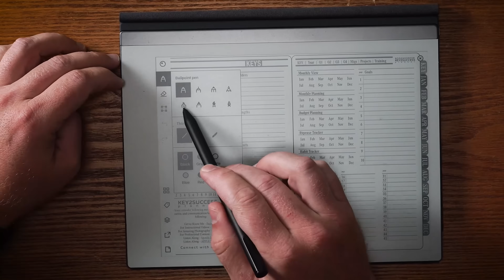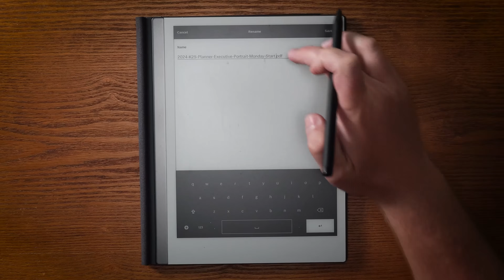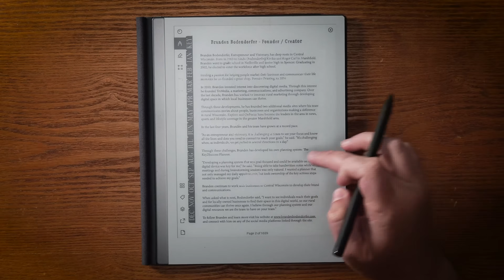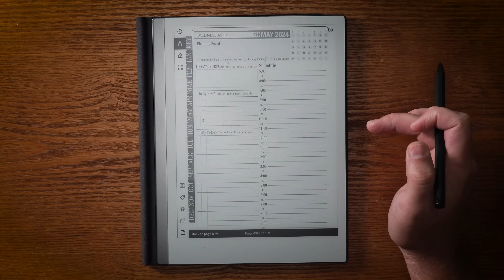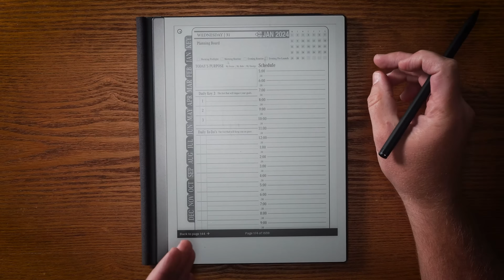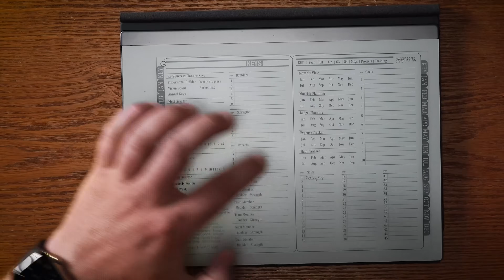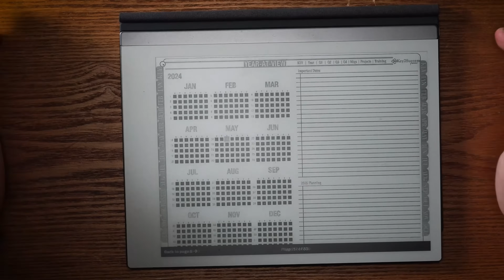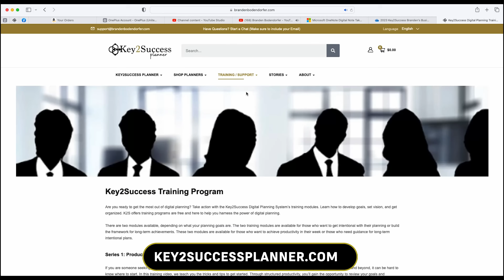Setting Up Digital Planner on reMarkable 2 and reMarkable Paper Pro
In this video, I'll show you how to set up your Key2Success digital planner on the ReMarkable. This is a great way to use your ReMarkable as a digital planner, and it's easy to do.

0:00 Intro
1:07 Setting up Key2Success Digital Planner
1:48 Tag, Rename, Move Digital Planners on reMarkable
3:06 Setting up Portrait View on reMarkable
4:00 How to Navigate Digital Planner on reMarkable
5:00 Improved Speed Performance of Digital Planner
5:35 Using Pinch To Zoom
6:04 Setting up Landscape View on reMarkable
6:37 Using writing tools with Stylus with reMarkable
7:25 Setting up Notes with Indexing
8:55 Writing on the reMarkable
9:07 Using Highlighter on reMarkable
9:20 Using lasso tool to copy, move and paste.

To set up your Key2Success digital planner on the ReMarkable:

1. Download the Key2Success digital planner from the Key2Success website.
2. Connect your ReMarkable to your computer.
3. Copy the Key2Success digital planner file to your ReMarkable.
4. Disconnect your ReMarkable from your computer.
5. Open the Key2Success digital planner on your ReMarkable.
6. Follow the on-screen instructions to set up your planner.

Once you've set up your planner, you can start using it to plan your day, week, month, and year. The Key2Success digital planner includes a variety of features to help you stay organized and productive, such as:

* A monthly calendar view
* A weekly planner view
* A daily planner view
* A goal tracker
* A project planner
* A notes section

You can also customize your planner to fit your needs. For example, you can change the colors, fonts, and layouts.

If you're looking for a way to use your ReMarkable as a digital planner, the Key2Success digital planner is a great option. It's easy to use and includes a variety of features to help you stay organized and productive.

**Additional tips:**

* You can use the ReMarkable's table of contents feature to easily navigate through your planner.
* You can use the ReMarkable's search feature to find specific pages or sections in your planner.
* You can use the ReMarkable's zoom feature to get a closer look at specific pages or sections in your planner.
* You can use the ReMarkable's eraser tool to erase any mistakes or unwanted markings in your planner.

Please consider following me for life, business, creative and communication hacks at any of the following:

We look forward to the next year and reaching our goals together.